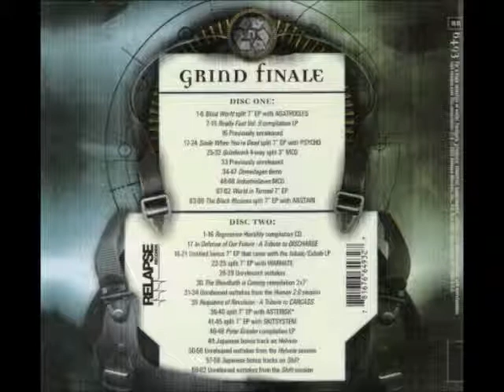Nasum - Damned Nation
Track 51 off the 2006 Compilation Album "Grind Finale" (CD 2 of 2) (Label: Relapse Records)

[LYRICS]
(Music & lyrics: Mieszko)

Wish you never had
Never had betrayed your cause
Hope to survive
But your life hangs on a thread, so close...

Damnation
The scent of death marking your descent

Dead, you realize
You're dissatisfied
Uncomfortable silence all around
Dread to realize
What you always feared in life
The facts you still deny
But there's no way to compromise

Damnation - the scent of death marking your descent
Damned nation - the scent of death marking you...